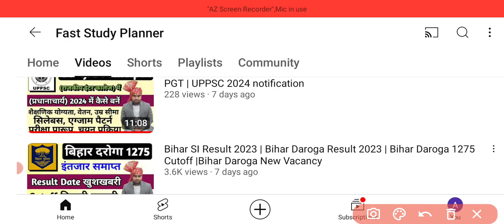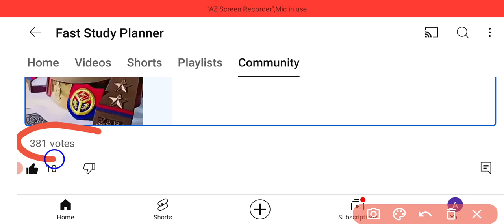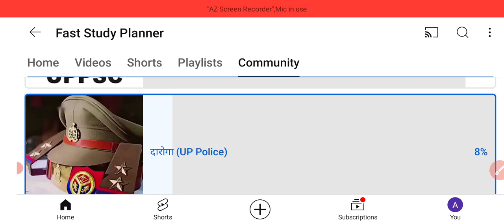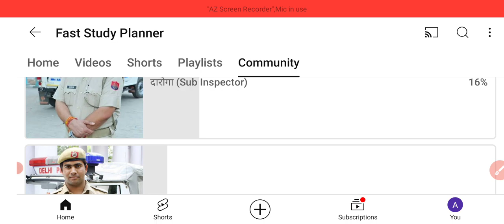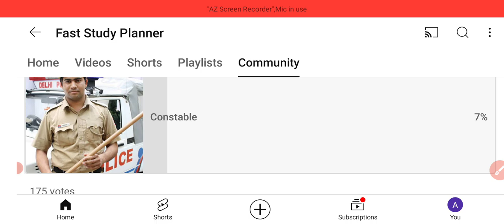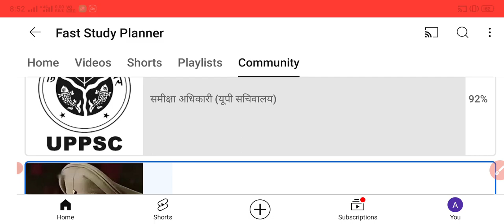UPPSC RO ARO VS UP Police Sub Inspector | RO ARO VS UP Daroga | UPSI VS RO ARO | up si job profile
UPPSC PCS notification 2024
UPPCS Vacancy 2024
uppcs recruitment 2024
uppcs 2024 syllabus and exam pattern
uppcs exam pattern 2024
uppcs syllabus 2024
uppcs 2024 new exam pattern
uppcs 2024 new syllabus
up si exam pattern 2024
up si exam syllabus 2024
up si age limit 2023
up si height
up police me si kaise bane
up si elegibility 2023
up RO ARO notification 2023
UP RO ARO 2023 notification
up RO ARO 2023 exam pattern
up RO ARO 2023 syllabus
up RO ARO 2023 salary
UPPSC RO ARO 2023 exam pattern
uppsc ro aro 2023 syllabus
UPPSC RO ARO 2023 salary
review officer vacancy 2023
UPPSC review officer job profile
UPPSC RO ARO job profile
ro aro 2023 elegibility
UPPSC RO ARO 2023 exam date
UPPSC RO ARO 2023 selection process
uppsc ro aro elegibility criteria
ro aro age limit